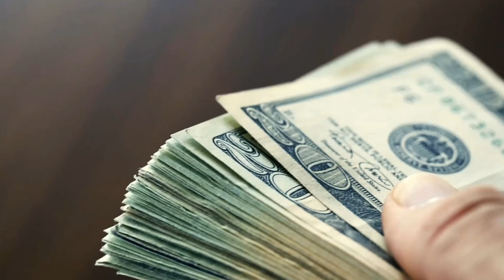Best Shoes Under Rs 1000 | Bare Foot Running shoes | Running and Gym | Hindi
Best Shoes | Bare Foot Running shoes | Running and Gym | Hindi

In this video we have covered the Best running shoes and gym shoes which is a barefoot running shoes, but as we know the bare foot running shoes has its own limitations when it come to running, as these shoes have minimum or zero heel drop, to know how's the bare foot shoes is different from other running shoes or gym shoes watch the complete video in which I have done a complete analysis of these bare foot running/ gym shoes.

✅ Link Of The Barefoot shoes : 👇🏻👇🏻

a) Imakto bare foot

✅ Link of The Running Shoes : 👇🏻👇🏻

✅ other : 👇🏻👇🏻

or
Asics Jolt 3

d) Adidas run falcon 3.0